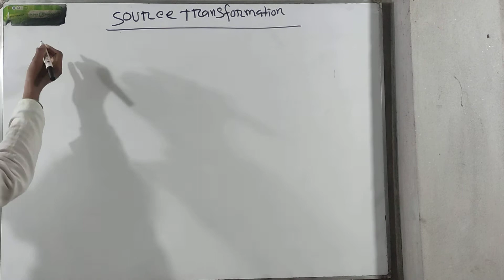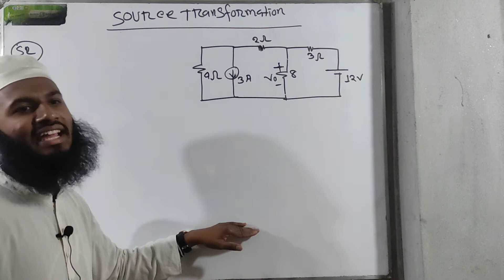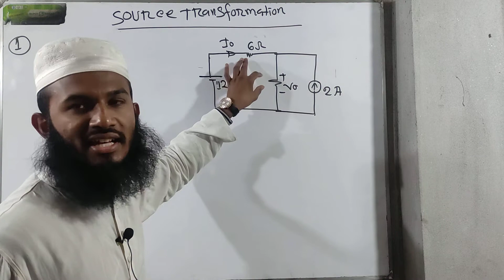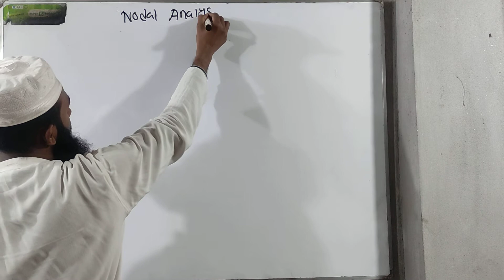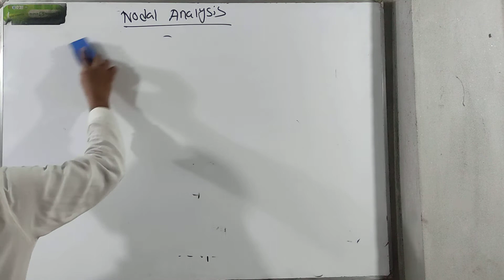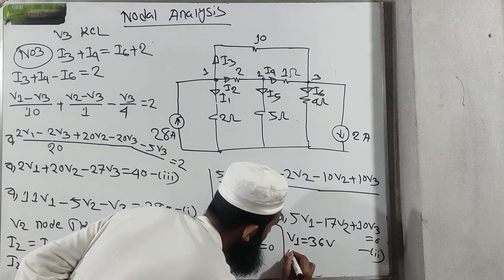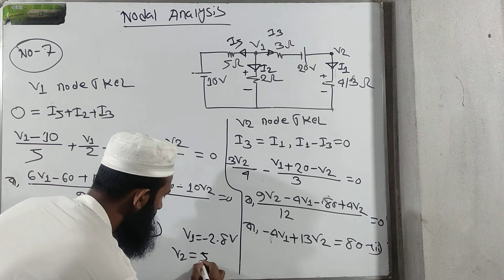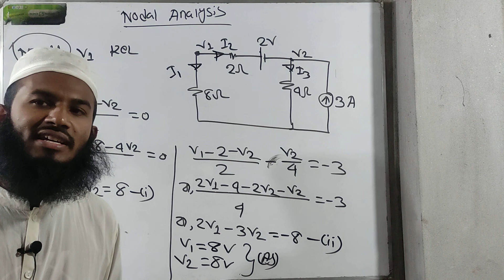07. DC CIRCUIT (Source transformation & Nodal analysis)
07. DC CIRCUIT ( Source transformation & Nodal analysis)

Resonance new bokk

Source transformation
Exercise no 1, 2 & Extra math

Nodal Analysis
Exercise no 1, 3, 7, 10, 11
math solution